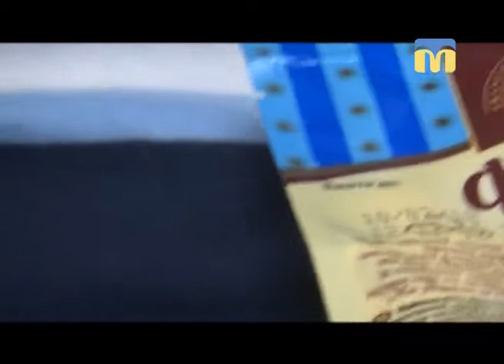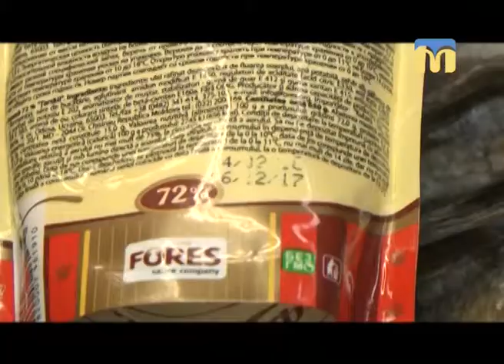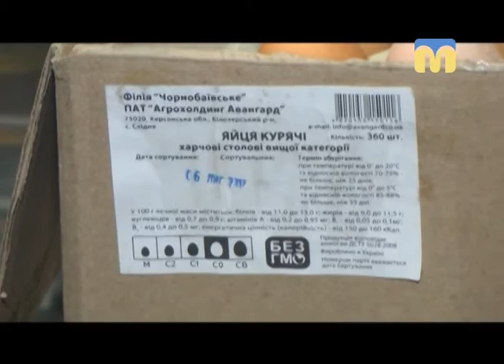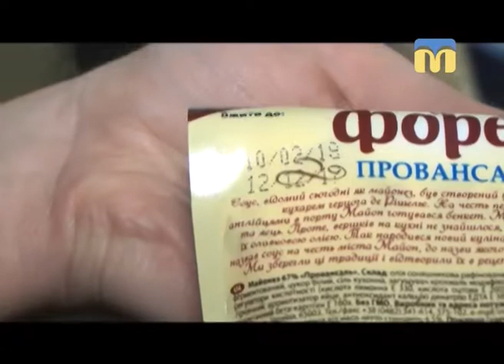Новий День. Рубрика - "Експеримент" Перевіряєм супермаркети